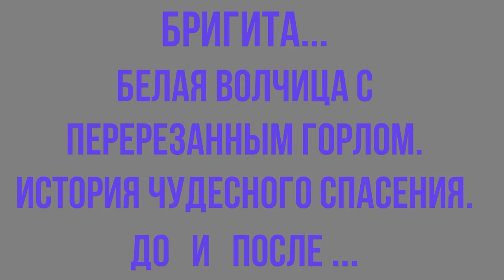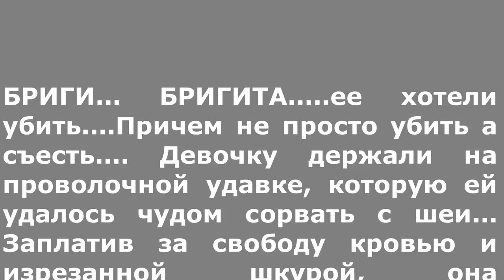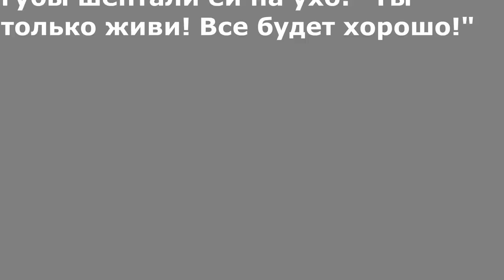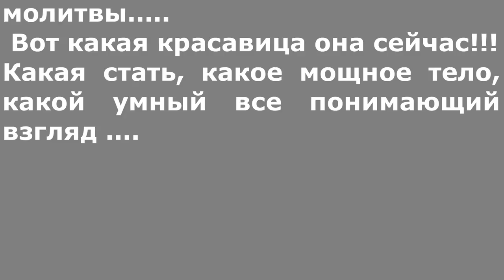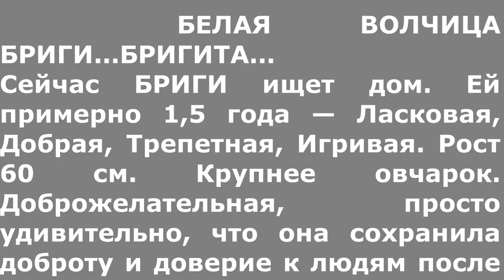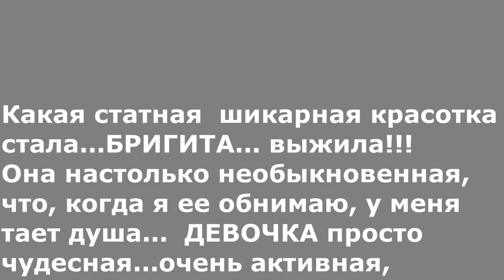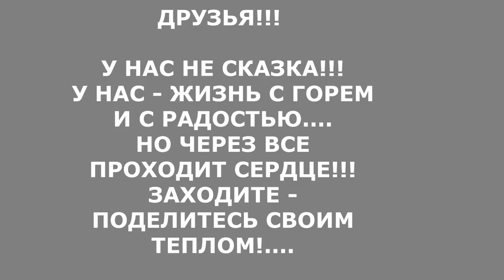Белая Волчица с перерезанным горлом Брига До и После🐾 БФ Лохматая Душа White wolf with a slit neck.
БРИГИ... БРИГИТА. ее хотели убить. Причем не просто убить а съесть. Девочку держали на проволочной удавке, которую ей удалось чудом сорвать с шеи... Заплатив за свободу кровью и изрезанной шкурой она вырвалась. У нее очень глубоко перерезано горло. она очень сильно страдает от болевого шока и необходимо время для заживления такой чудовищной раны...кроме перерезанного горла у девочки обнаружился тяжелейший пироплазмоз, уколы, капельницы, ежедневноые перевязки...мы прошлиичерез трудные испытания, прежде чем вытащили бедняжку от края пропасти...
Видно что девочка Домашняя!! Ласковая Добрая Нежная и Доверчивая!! И именно ее доверчивость едва не стоила ей жизни!! На малышке НЕТ следа ошейника. Она ухожена и не похожа на бродяжку...на шее только След от проволочной Удавки! Я надеюсь что ее ищут, и однажды раздастся звонок...и за ней Приедут! а если нет. Мы долечим девочку и найдем ей новый дом!! Главное Она УЖЕ НАША!! НАША с ВАМИ -НОВАЯ ЛОХМАТАЯ ДУША!!И находиться она сейчас... под НАШЕЙ ЗАЩИТОЙ!!..прошло время, лечение...боль затихала..удивительно, но она по-прежнему доверяет людям
И вот какая красавица она сейчас!!! Какая статная  шикарная красотка стала...Она настолько необыкновенная, что, когда я ее обнимаю, у меня тает душа...
БЕЛАЯ ВОЛЧИЦА БРИГИ...БРИГИТА...выжила!!!
Сейчас БРИГИ ищет дом. Ей примерно 1.5 года — Ласковая, добрая игривая. Рост выше 60 см. Крупнее овчарок. Доброжелательная, трепетная, доверчивая, ласковая, игривая...
ДЕВОЧКА просто чудесная, она заслуживает самых лучших, преданных, заботливых, ответственных хозяев, чтобы подарить им свое сердце и обрести наконец свой главный собачий смысл жизни!!!

Карты Сбербанка:
Visa Classic: 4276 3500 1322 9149
MasterCard: 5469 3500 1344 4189
Карта Альфа-Банка: 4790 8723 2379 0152
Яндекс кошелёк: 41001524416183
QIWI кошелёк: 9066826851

Голодные телефоны:
Билайн:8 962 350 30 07;
Билайн: 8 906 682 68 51;
Теле2: 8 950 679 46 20

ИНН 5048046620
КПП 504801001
Расчетный счет 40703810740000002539 в ПАО СБЕРБАНК
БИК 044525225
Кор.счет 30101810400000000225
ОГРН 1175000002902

You can help save LIVES! We are a non-profit Animal shelter (The city Gryazy, Lipetsk region, Russia) and depend on your donations to rescue, surgery, treatment, maintenance, socialization and further placement in families for dogs, puppies and cats. More than 1000 homeless dogs and cats have found home and protection in our shelter "Lohmataya Dusha"( Shaggy Soul) today. There are a lot of injured and old animals among them. Our shelter is constantly in need of food and money for payment of veterinary assistance. And now the administration of the city closes our shelter and all saved animals will be back in the street, where they will be caught and destroyed. Support us! Help us to buy land and to move on a new place ... Help to save lives of our animals!!! If every channel subscriber reading these lines, donates $10, total assistance will be transformed in CHANCE for the LIFE of our pets.